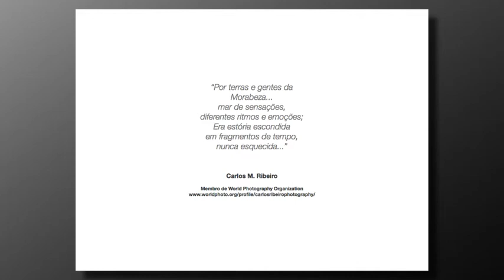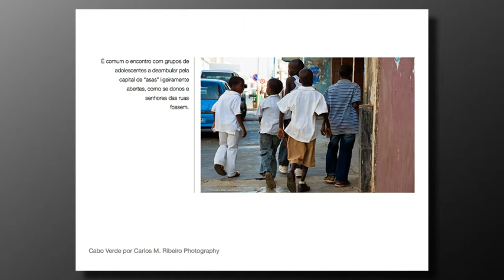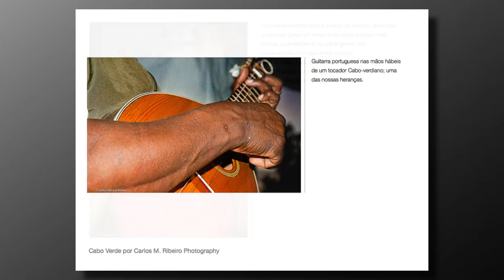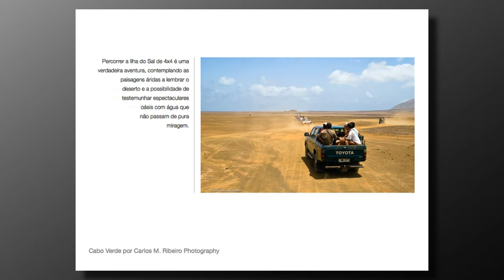Cape Verde by Carlos Ribeiro Photography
"In a more global and globalising world where money and power are the major human motivations, these are mankind's problems too. There are still people who use their music and simple lifestyle to express beautiful and enviable happiness, even without having had the same life conditions, education and job opportunities we all have in the Western civilization."